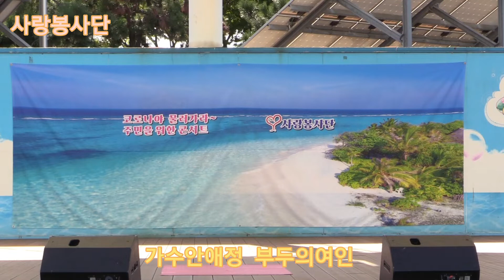가수안애정 부두의여인 원곡백승태 강승연과 함께하는 1부 사랑봉사단 정기공연 인천광역시 명소 연안부두 선착장 특설무대